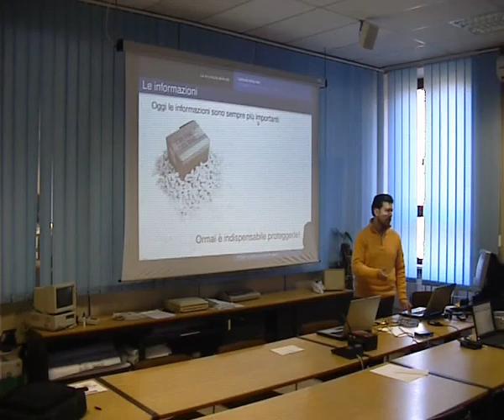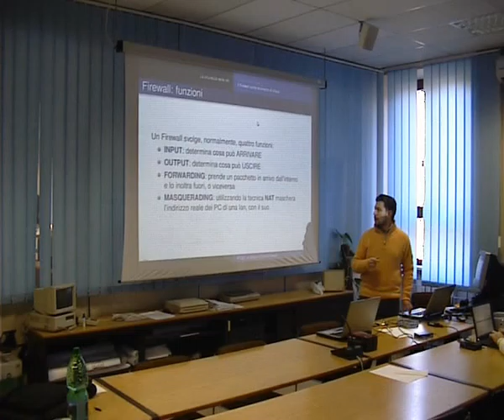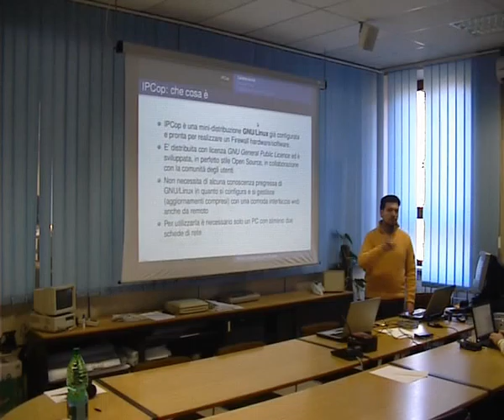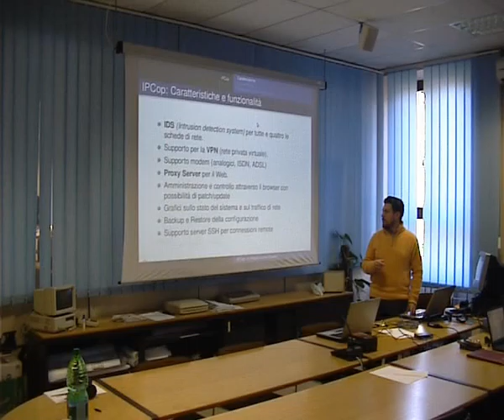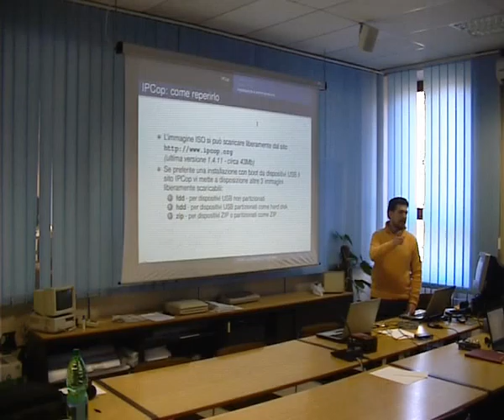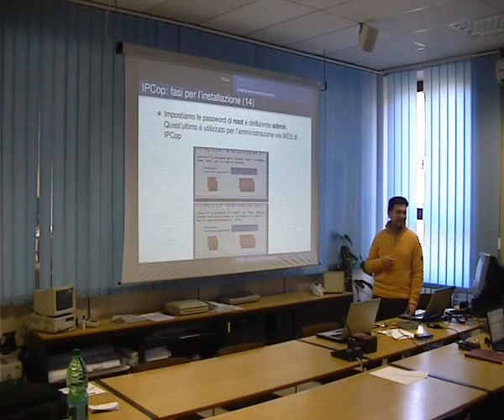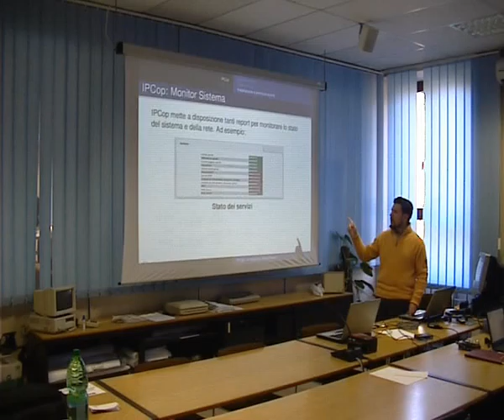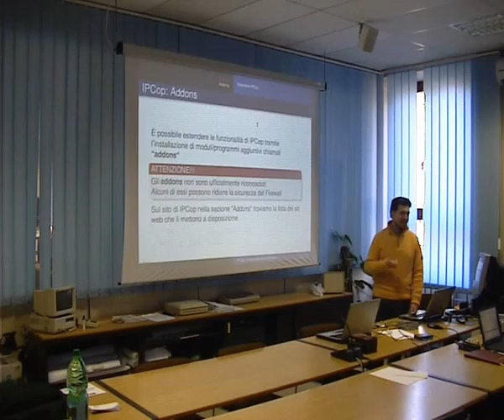2007-12-15_---_GuruAtWork_-_003_01_-_Seminario_sicurezza_-_Luciano_Cali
Seminario sulla sicurezza informatica tenuto da GuruAtWork il 15/12/07.